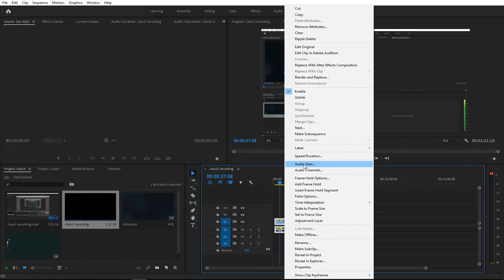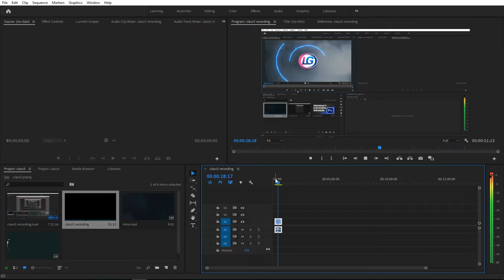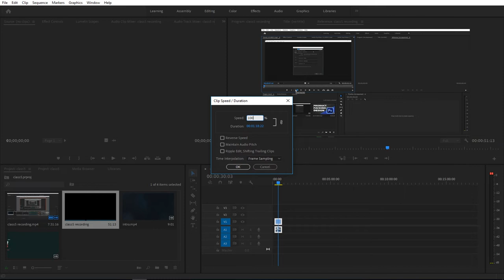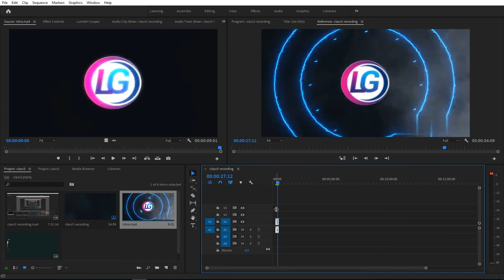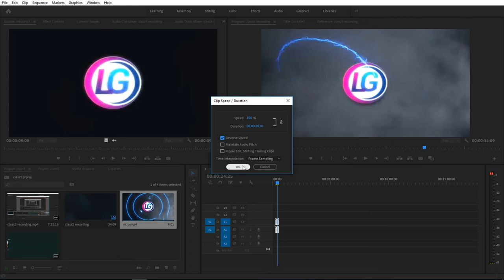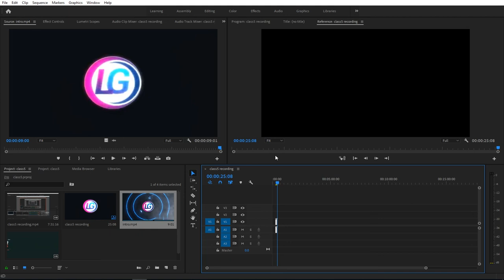Rate Stretch Tool In Adobe Premiere Pro CC Class 6 - Urdu / Hindi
Hey Everyone! Here's Class 6 of Adobe Premiere Pro CC . In this class you will learn how to use Rate Stretch Tool along with Speed and Duration options both of these are useful to make your videos slow motion.